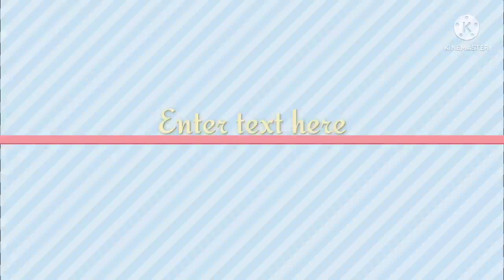എ എം എൽ പി സ്കൂൾ വെട്ടിക്കാട്ടിരി പൊടിയാട് വായനദിന പ്രോഗ്രാം LKG